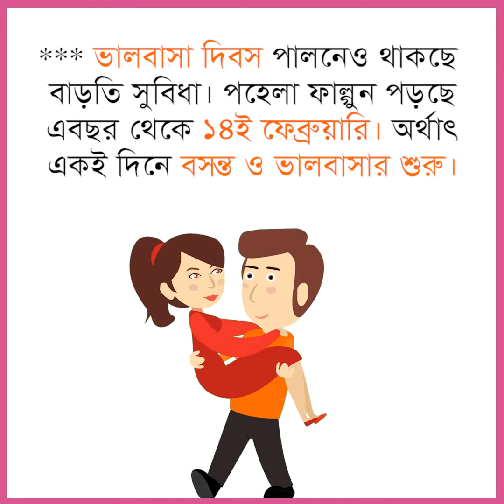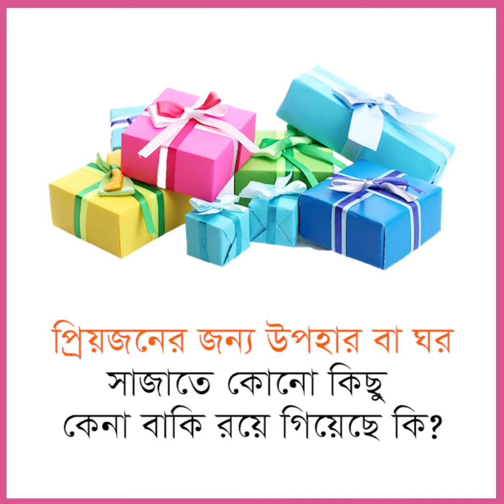বদলে গেলো বাংলা ক্যালেন্ডার